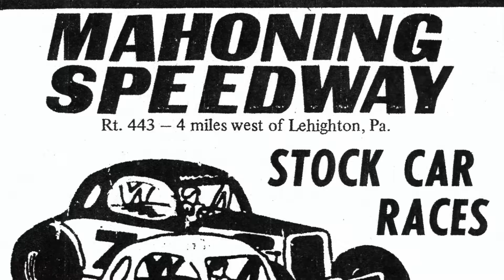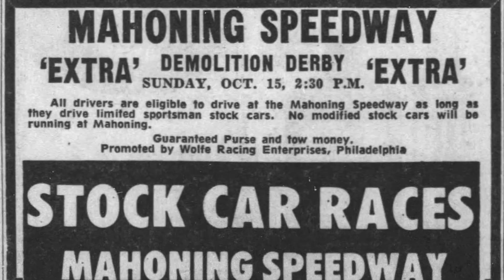GENERATIONS_ MAHONING VALLEY SPEEDWAY VIDEO PRE SEASON 2020